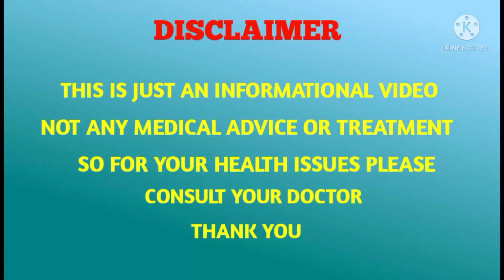Light line Pregnancy test results|| ప్రెగ్నెన్సీ టెస్ట్ లో లైట్ లైన్ రావడానికి కారణం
Light line Pregnancy test results || positive or negative || ప్రెగ్నెన్సీ టెస్ట్ లో లైట్ లైన్ ||